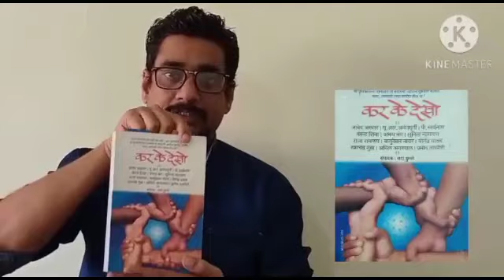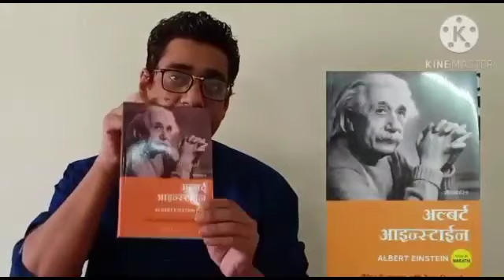बालकुमार साहित्य संमेलन २०२१ सत्र २ | नामदेव गुंडाळे | गौरी देशपांडे | ईश्वरी जोशी